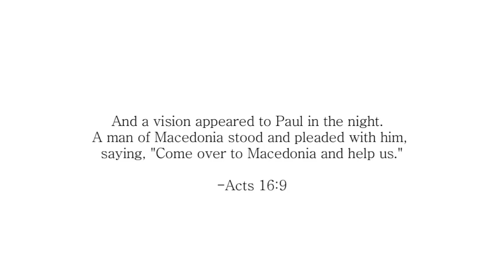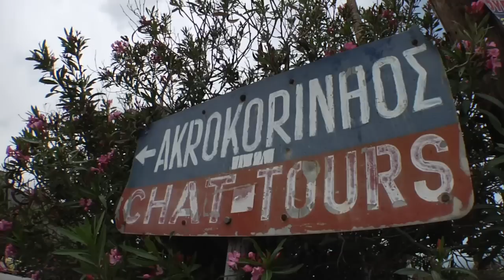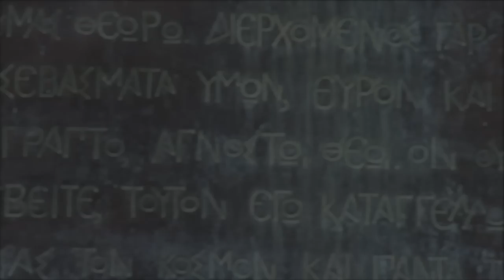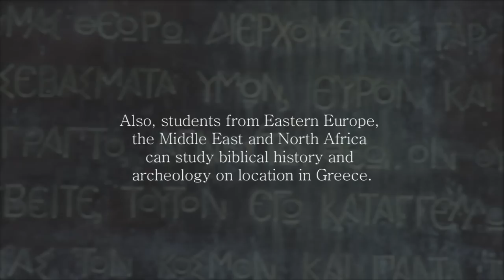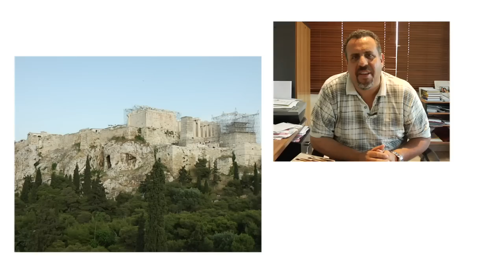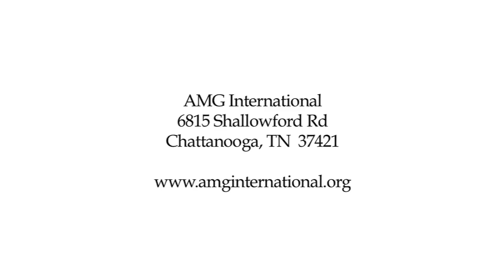Zodhiates International New Testament Studies Center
A ministry of the Cosmovision Center, the Zodhiates International New Testament Studies Center is operated at the new Bob and Joan Mallory campus. The Zodhiates Center has grown out of years of ministry to US college students through their institution's Bible and Missions departments. Now, students and their professors will be able to locate in Athens, Greece to study the New Testament and visit the biblical cities of Corinth, Philippi, Berea, and Thessaloniki all within driving distance. Israel, Egypt and Asia Minor (today Turkey) are also easily accessible in the region.

The Zodhiates Center will provide Christian colleges and universities worldwide the unique opportunity to enhance their curriculum through customized extension programs in Greece. God's people from Eastern Europe, the Arab world, and North Africa will also be able to benefit by these high quality Biblical studies, without incurring the associated high costs of studying in North America.

Most recently, students from Master's College in California took advantage of CVC facilities and location. Their 21-day trip began in Antioch, continued through Asia Minor and the churches mentioned in Revelation, moved on to Philippi, Thessalonica, Corinth, and to CVC in Athens. This cooperative academic program provided them opportunity to hear challenging messages and testimonies, and to study biblical history and archaeology "on location". Plans are in place for other students from Master's College, and from other US schools, to participate in similar programs.